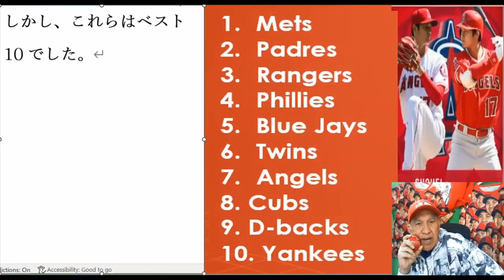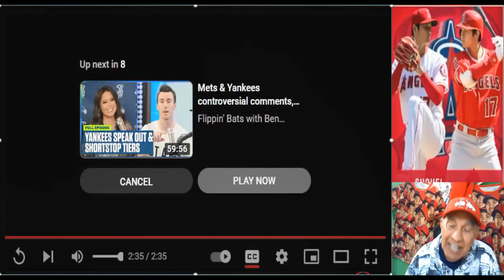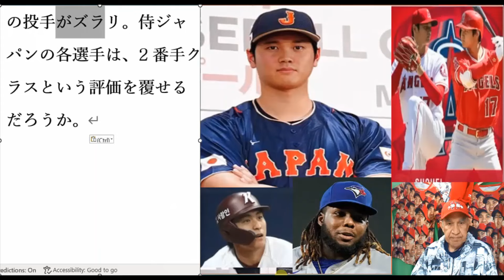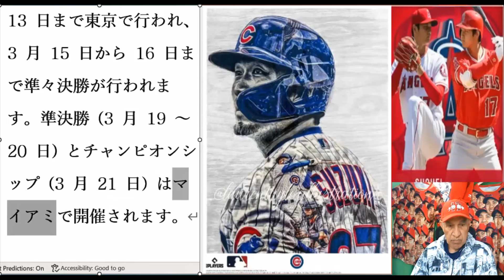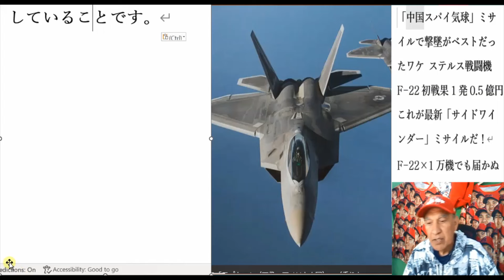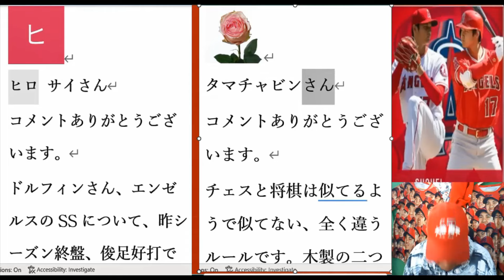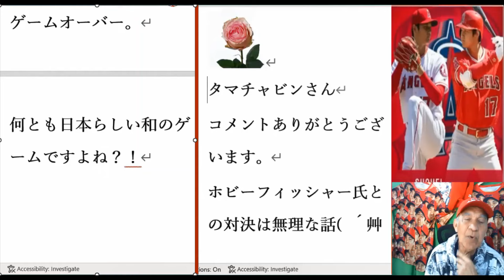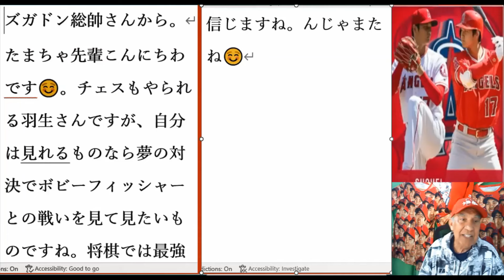オフシーズンの優勝チームは？トップ10侍ジャパン大谷翔平のみが選出。鈴木2年生直球攻めを目指すまず。世界初遺伝子編集された人間作成者 He Jiankui 氏。米軍が北米上空で3番目の高高度物体撃墜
Who will win the offseason?
Top 10 Samurai Japan only Shohei Otani was selected.
Suzuki Sophomore Aiming for a fastball attack.
He Jiankui creator of the world's first gene-edited human.
US military shoots down third high-altitude object over North America
トップ10侍ジャパン大谷翔平のみが選出。
鈴木2年生直球攻めを目指すまず。
世界初遺伝子編集された人間作成者 He Jiankui 氏。
米軍が北米上空で3番目の高高度物体撃墜